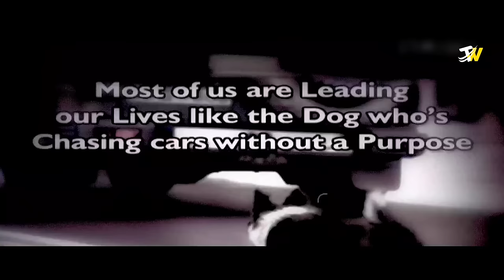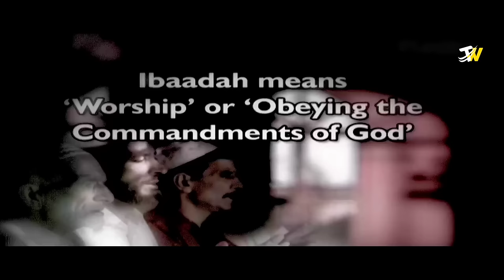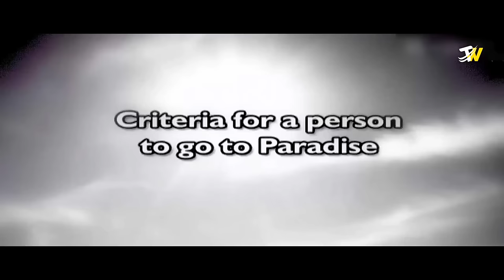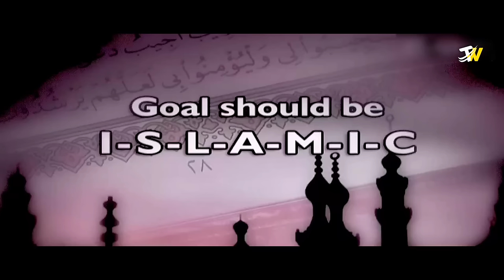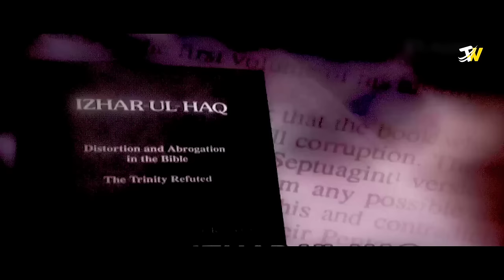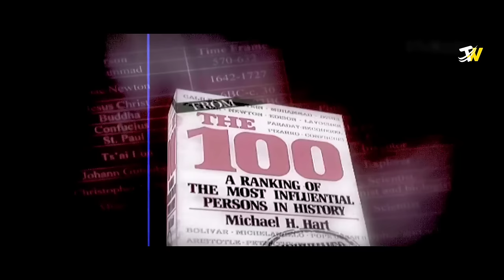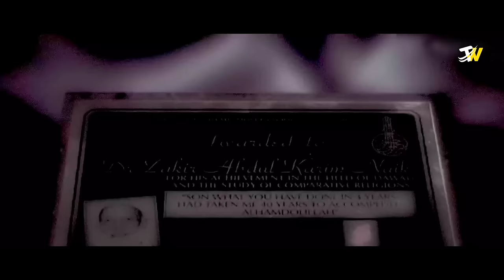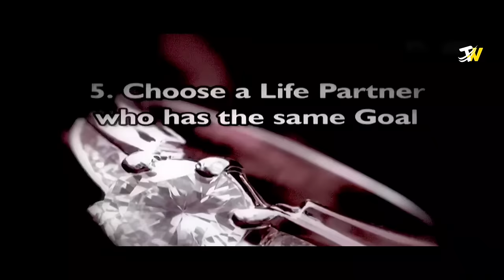মুসলমানের উদ্দেশ্য কি হওয়া উচিত? by Dr Jakir Naik / ডা. জাকির নায়েক / Travel to world / ডা জাকির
মুসলমানের উদ্দেশ্য কি হওয়া উচিত? by Dr Jakir Naik / ডা. জাকির নায়েক / Travel to world

⚠️ Credits :
I'm not the original owner of this video,i used this video only for publicizing of islam.
[ আমি এই ভিডিওর মালিক না,শুধুমাত্র ইসলাম প্রচারের জন্য আমি এই ভিডিও প্রচার করতেছি, এই ভিডিওর সকল অবদান আসল মালিকের। ]

⚠️ Note : Please Don't strike,if you have any objection plz notify me.i will remove whenever I seen your objection.

⚠️ About Dr jakir Naik :
Born : October 18, 1965 (age 58 years),Mumbai, India.
Influenced by : Ahmed Deedat, lsrar Ahmed, Rahmatullah Kairanawi, Salman al-Ouda.
Education : Topiwala National Medical College &B. Y. L. Nair Charitable Hospital, University of Mumbai, more...
Children : Farig Zakir Naik, Rushda Naik, Zikra Naik.
Parents : Abdul Karim Naik
Spouse : Farhat Naik
Nationality : Indian

Assalamu-alaikum,
My favorite hobby is travelling which give me a lots of peace & pleasure. Also i like to make Cinematic Videography, Natural Photography. In this channel i will share all of my activists,Thank you ❤